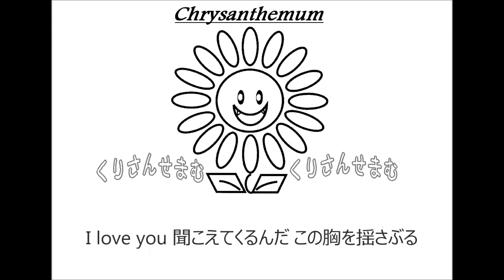河村 隆一「Brilliant Stars」歌ってみた Vocal制作